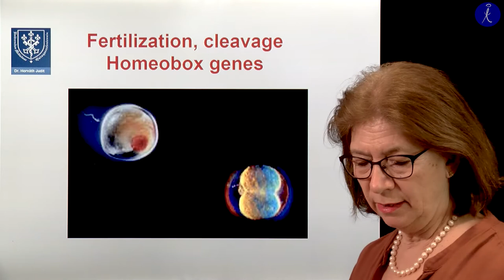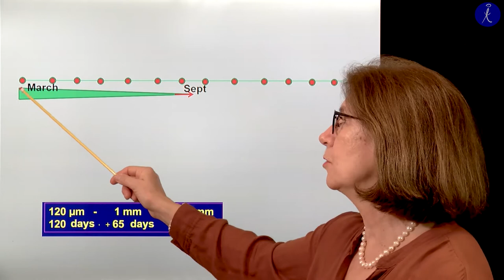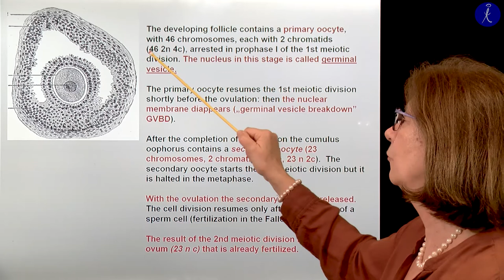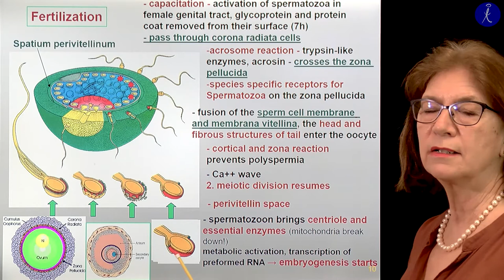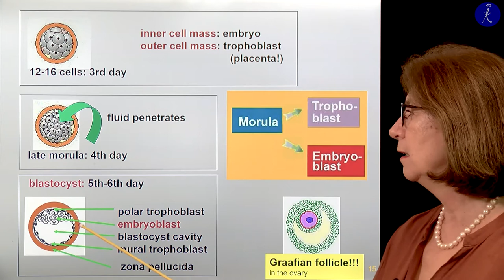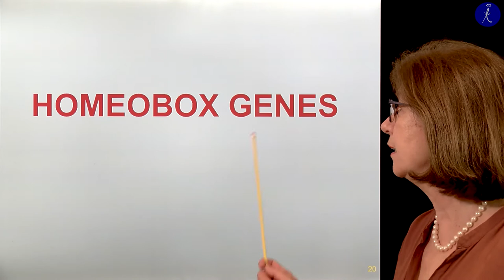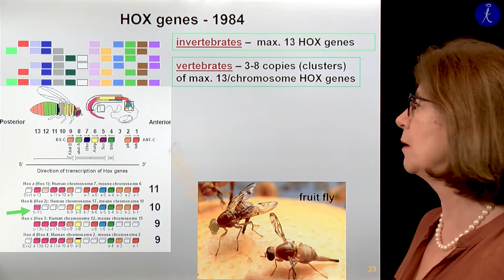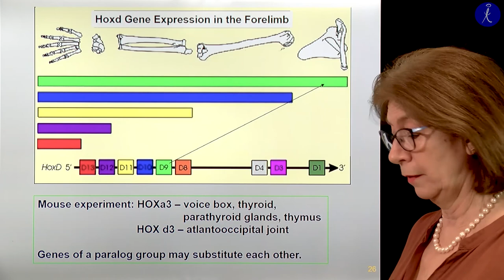8th week: Fertilization, cleavage. Homebox genes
Lecturer: Prof. Judit Horváth
8th week Histology 1 lecture
(Coverphoto by Eugene Z from FreeImages)